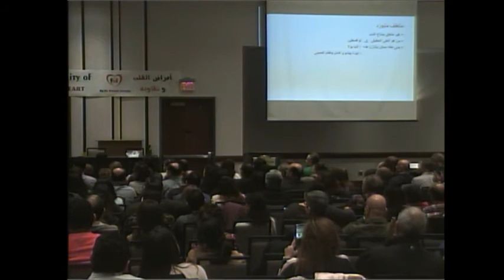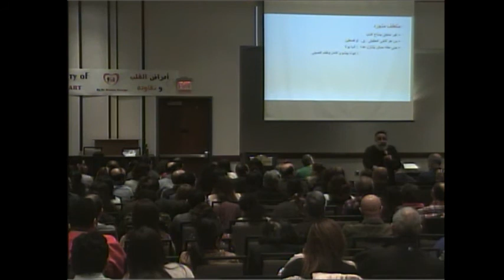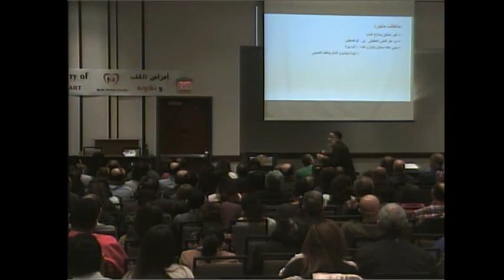Fr. Boulos George Dallas 12-20-2019 - Session 2